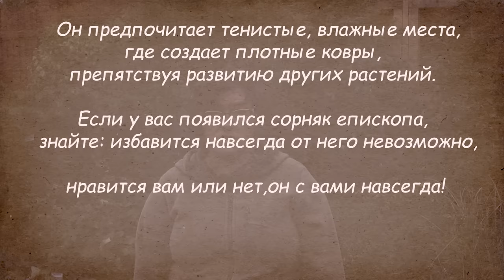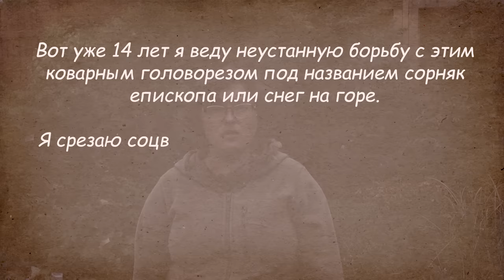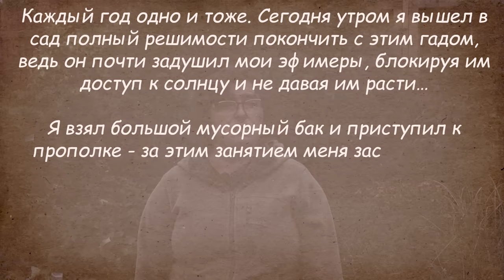Сюжет не для впечатлительных. Сорняк Епископа, что это и как с этим бороться?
Данный сюжет не для впечатлительных. Сорняк Епископа, что это и как с этим бороться? Если вы являетесь очень впечатлительным человеком, то предлагаем перемотать ролик до 05:52 На пятой минуте мы раскроем секрет, кто кроется под этим названием и как бороться с этим всем известным сорняком.